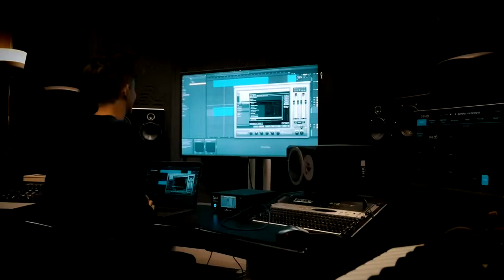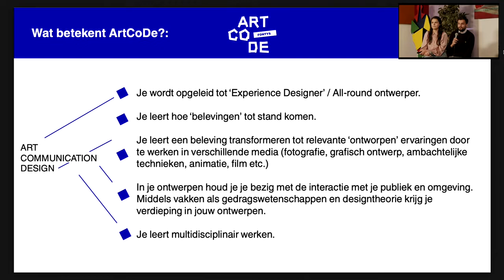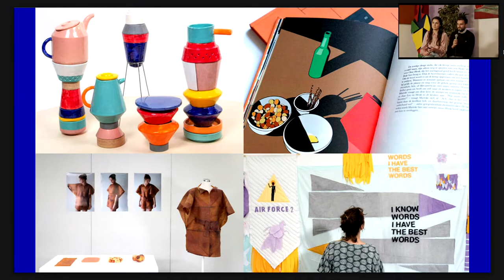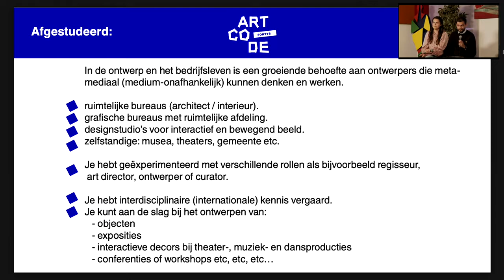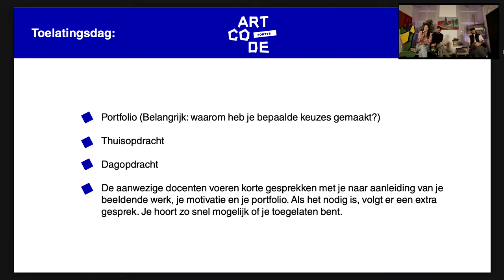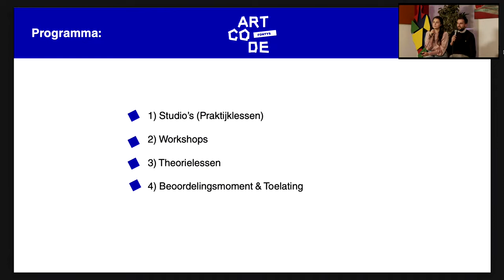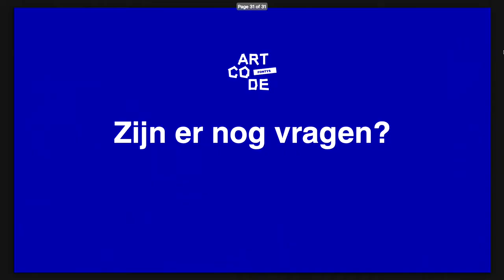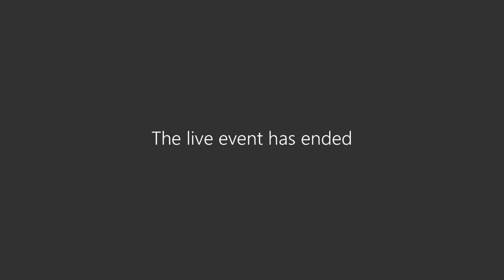Online Voorlichting Fontys Art, Communication and Design 10 oktober 2022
Fontys Hogeschool voor de Kunsten